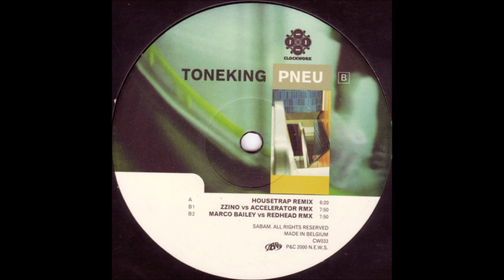Tone King - Pneu (Marco Bailey vs. Redhead Remix) (B2) [CW033]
Tone King - Pneu (Remixes) EP
Label: Clockwork Recordings - CW033
Format: Vinyl , 12 "
Country: Belgium
Released: 22 May 2000
Genre: Electronic
Style: Techno
TRACKS
A Side
Tone King - Pneu (Housetrap Remix)
B Side
Tone King - Pneu (Zzino vs. Accelerator Remix)
Tone King - Pneu (Marco Bailey vs. Redhead Remix)